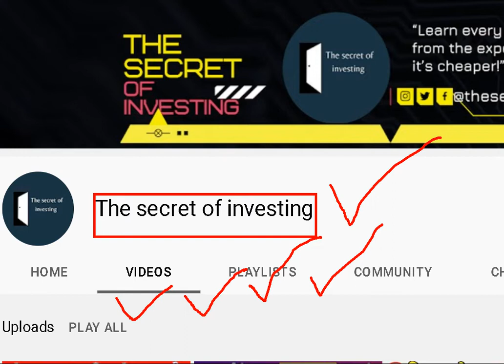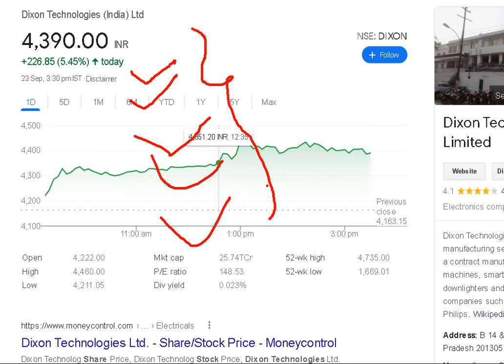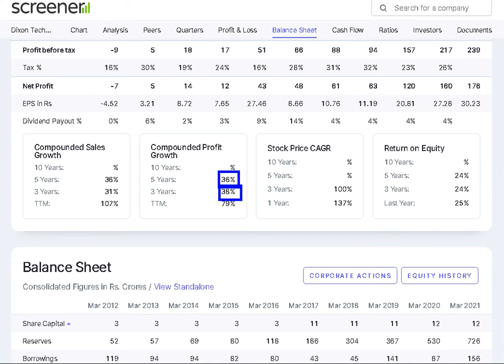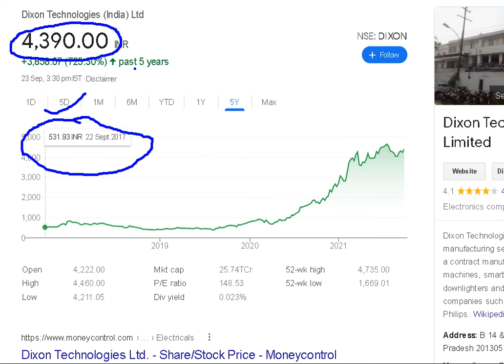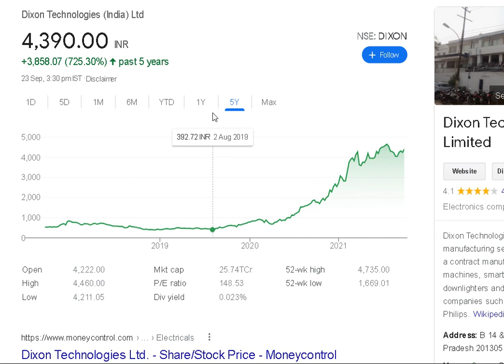Dixon-Technology || अभी ना लेना जिंदगी की सबसे बड़ी गलती करोगे